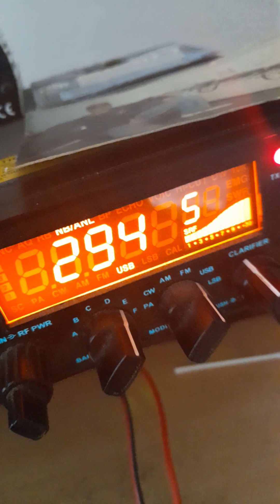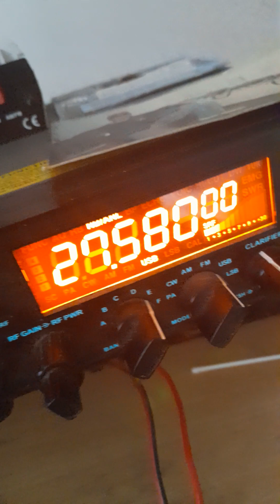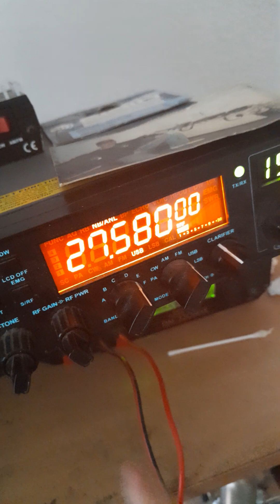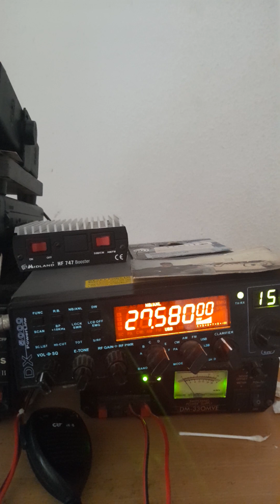90EK/DX 59 Creta exotic one Sirio Performer 5000 Dx 73 bye bye merry christmas today online 50w.